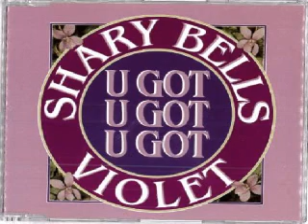Shary Bells Violet - U Got, U Got, U Got (The Basement Club Mix)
cd maxi 1992 - LABEL Airplay Records